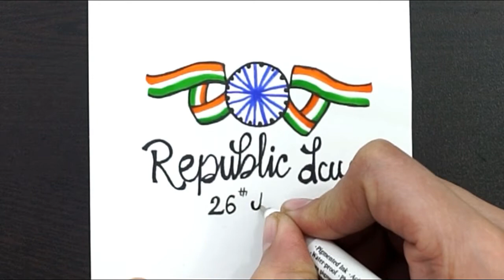Republic Day Writing In Calligraphy || How To Write Republic Day In Style || Lettering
Hello!

How To Write Happy Republic Day || Write Happy Republic Day In Style || Lettering

Today in this video we are going to show you how to draw using pens.